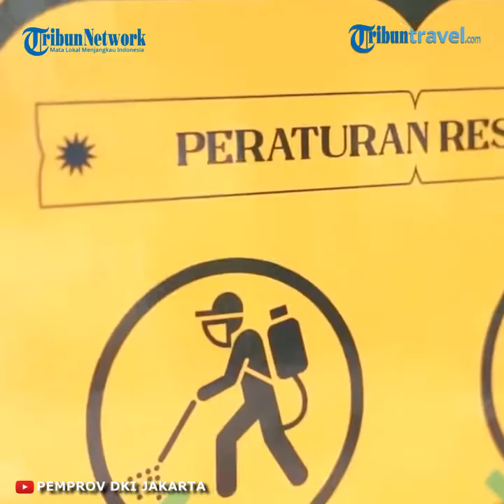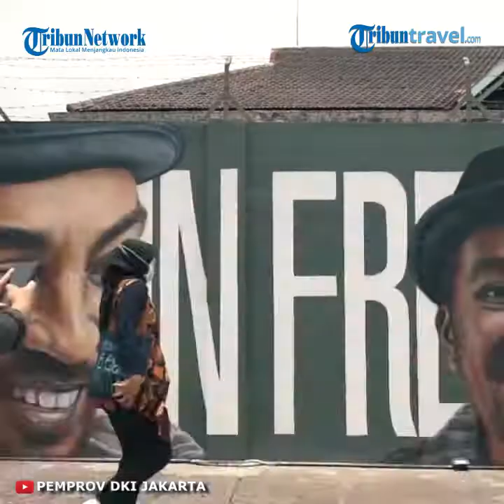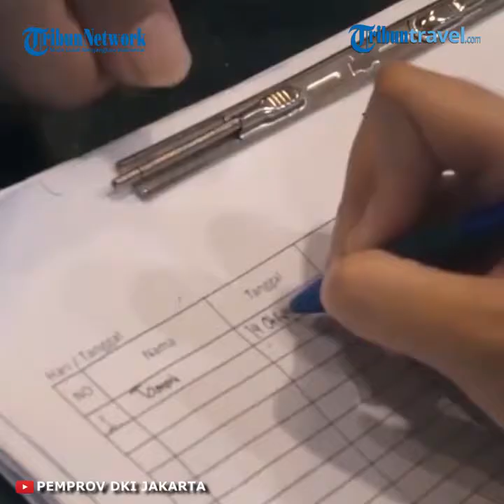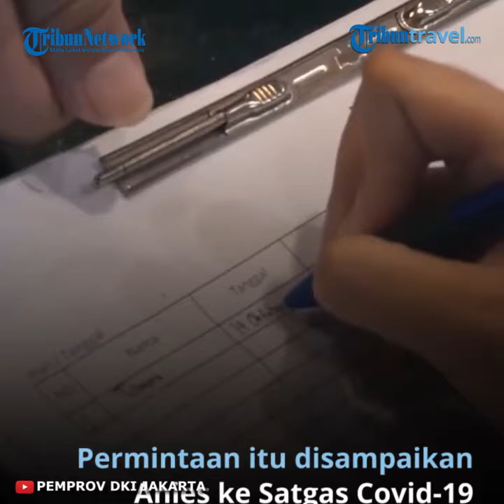Pascalibur Panjang, Akankah Kasus Covid-19 Bertambah & PSBB Ketat kembali Berlaku di DKI Jakarta?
TRIBUN-VIDEO.COM - Libur panjang pada 28 Oktober-1 November 2020 dinilai bisa berdampak pada naiknya kasus positif Covid-19, termasuk di wilayah Ibu Kota.

Jika tidak diantisipasi, bukan tidak mungkin terjadi lonjakan kasus signifikan yang berujung pada kembali diperketatnya pelaksanaan pembatasan sosial berskala besar (PSBB).

Epidemiolog dari Griffith University Australia Dicky Budiman mengingatkan, libur panjang di Indonesia sudah terbukti menyebabkan lonjakan kasus. Ini terlihat pada libur panjang Agustus lalu.

Saat itu ada dua libur panjang, yakni saat Hari Kemerdekaan ke-75 RI pada 15-17 Agustus serta perayaan Tahun Baru Islam mulai 20-23 Agustus.

Dalam waktu dua pekan sampai sebulan setelah libur panjang, kasus Covid-19 melonjak. Pemerintah Provinsi DKI Jakarta akhirnya kembali memberlakukan PSBB untuk mengerem laju penularan.

"Umumnya dampak libur panjang ini setelah satu bulan terlihat lonjakannya.

PSBB ketat di Jakarta kemarin itu kan dilakukan sebulan setelah libur panjang," kata Dicky kepada Kompas.com, Selasa (3/11/2020).

DKI Jakarta menerapkan PSBB ketat pada 14-27 September, lalu diperpanjang sampai 11 Oktober. PSBB ketat berhasil mengerem laju penularan SARS-CoV-2. Sepekan setelah PSBB ketat berakhir, laju penambahan kasus harian Covid-19 di DKI Jakarta cenderung berada di bawah 1.000 kasus.

Namun, Dicky mengingatkan, bukan tidak mungkin kasus Covid-19 di Jakarta akan kembali melonjak sebagai dampak libur panjang Maulid Nabi pekan lalu.

Oleh karena itu, Pemprov harus mengantisipasi dari sekarang jika tak ingin PSBB ketat kembali diberlakukan.

Tingkatkan tes dan pelacakan Dicky menilai pemprov DKI perlu mengantisipasi lonjakan kasus dengan terus menggencarkan tes dan pelacakan kasus yang disebut testing, tracing, dan treatment (3T).

"Pemerintah daerah harus lebih meningkatkan responsnya dalam aspek 3T. Tak ada lagi cara selain kita perkuat 3T," kata Dicky.

Dicky menilai tes Covid-19 di DKI Jakarta sudah relatif baik ketimbang daerah lainnya.

Di saat daerah lain belum bisa mencapai standar organisasi kesehatan dunia (WHO) untuk mengetes satu orang per 1.000 penduduk per pekan, DKI Jakarta sudah jauh melesat.

Sepekan terakhir, Pemprov DKI sudah melakukan tes swab atau polymerase chain reaction (PCR) kepada 52.181 orang, lima kali lipat standar WHO.

 Kendati demikian, Dicky mengingatkan, positivity rate di Jakarta masih cukup tinggi. Dari keseluruhan orang yang telah dites, ada 9,9 persen yang dinyatakan positif Covid-19.

 "Belum lima persen. Malah yang ditarget itu 1-3 persen. Ini menggambarkan kasus yang belum terdeteksi di masyarakat masih sangat banyak," kata Dicky.

Untuk menurunkan positivity rate ini, Dicky menyarankan pemprov DKI meningkatkan lagi kapasitas testing.

Meski sudah lima kali lipat standar WHO, Dicky menilai testing yang dilakukan di Ibu Kota belum sesuai dengan eskalasi pandemi.

 Strategi lanjutan dari testing itu, yakni tracing atau pelacakan, juga belum maksimal. "Tracing juga belum sesuai, target WHO kan 40 persen minimal," ujarnya.

Untuk mengantisipasi lonjakan kasus pascalibur panjang ini, Gubernur DKI Jakarta Anies Baswedan meminta Gugus Tugas Penanganan Covid-19 tingkat RW mendata warga yang baru kembali usai bepergian keluar kota.

Pelaporan tersebut, kata Anies, untuk memberikan pengawasan lebih kepada mereka yang baru tiba usai bepergian. "Kami sudah meminta gugus tugas RW untuk mengabarkan warga bila habis bepergian atau liburan," ujar Anies dalam keterangan suara, Senin (2/11/2020).

Anies mengatakan, apabila ada warga yang mengalami gejala mirip Covid-19, maka segera dilakukan pemeriksaan di Puskesmas.

"Sehingga bila perlu dilakukan tes, bila ada gejala, bisa langsung dideteksi lebih awal," kata dia.

 Anies sendiri sebelumnya mengaku pernah meminta pemerintah pusat untuk mengevaluasi kembali penetapan cuti bersama Maulid Nabi Muhammad SAW.

Permintaan itu disampaikan Anies ke Satgas Covid-19 di tingkat pusat.

Namun, Presiden Joko Widodo dalam rapat pada Senin (19/10/2020) memutuskan cuti bersama tetap dilaksanakan.

Adapun per Senin kemarin, masih terdapat penambahan 1.024 kasus positif Covid-19 di Jakarta.

Dengan penambahan kasus baru tersebut, Covid-19 di Jakarta kini mencapai 107.228 kasus dengan 2.291 pasien meninggal dunia, 95.876 sembuh, dan 9.062 orang masih dirawat.

Artikel ini telah tayang di Kompas.com dengan judul "Akankah Libur Panjang Kembali Berujung pada PSBB Jakarta?", Klik untuk baca
Penulis : Ihsanuddin